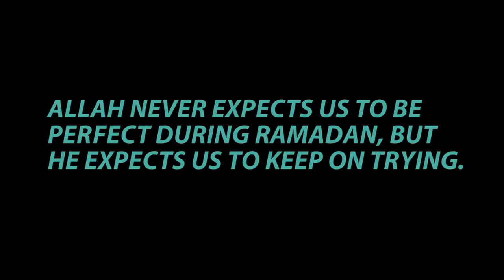Real Fasting | Rahim Pardesi